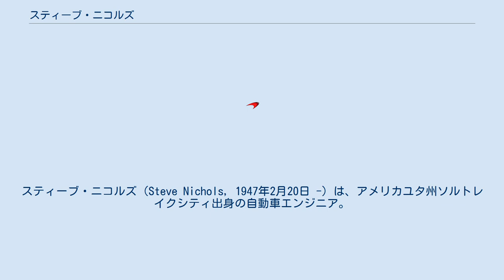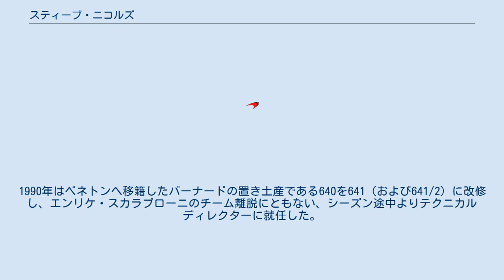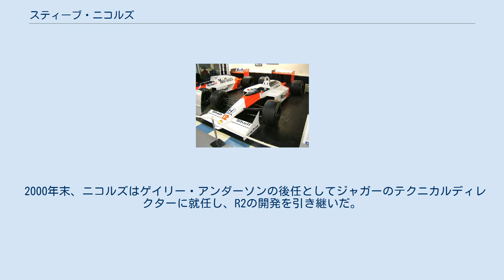スティーブ・ニコルズ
レーシングカー・デザイナー
スティーブ・ニコルズ（Steve Nichols, 1947年2月20日 -）は、アメリカユタ州ソルトレイクシティ出身の自動車エンジニア。
マクラーレン、フェラーリ、ジョーダン、ジャガーなどのチームでF1マシンの開発に従事した。
 ニコルズは13歳の頃カート競技にデビューしたが、彼の興味はレーシングカーのデザインに向いた。
父が購読していた『カー・アンド・ドライバー』誌でヨーロッパのレースを知り、コーリン・チャップマンがデザインしたロータス・25に魅了された。
 ユタ州立大学で機械工学の学位を取得し、1972年にハーキュリーズ社に入社。
トライデント潜水艦ミサイルのロケットモーターの研究開発に携わり、当時おもに航空宇宙工学で使用されていた炭素繊維強化プラスチック（カーボンファイバー）の知識を得た。
 1976年、ガブリエル社に転職し、モータースポーツ用ダンパーの技術者としてインディカーやNASCARに関与。
ペンスキーやパーネリ、シャパラルなどのチームと仕事をし、英国人デザイナーのジョン・バーナードと知り合う。
 1980年、バーナードはロン・デニス率いる「プロジェクト4」にスカウトされ、F1のマクラーレンチームのチーフデザイナーに就任。
ニコルズはアラン・ジェンキンスとともにバーナードの元で働き、複合素材や有限要素解析などの専門知識を活かし、グラウンド・エフェクトの負荷に耐えうる頑強なカーボン・モノコックを使用した初のF1マシン、MP4/1の開発に携わった。
当時イギリスにはカーボンコンポジットに必要なものが揃っていなかったため、ニコルズが古巣のハーキュリーズ社に製造を仲介した。
その後、カーボン素材はアルミハニカム構造に代わり、レーシングカー設計の基礎となっていく。
バーナード率いる技術部門は、TAGターボ（ポルシェ）エンジンを搭載したMP4/2で大きな成功を収める。
 マクラーレン・MP4/4（ドニントン・グランプリコレクション） 1986年、バーナードがフェラーリへ移籍することになり、1987年はニコルズがMP4/3の開発をリードした。
1988年はブラバムから加入したゴードン・マレーの下で、ホンダエンジンを搭載するMP4/4を開発。
アイルトン・セナとアラン・プロストを擁し、シーズン16戦中15勝（ワンツーフィニッシュ10回）という大記録を樹立した。
 ニコルズはセナのレースエンジニアを担当していたが、1989年シーズン後、セナとの対立でチームを離れることになったプロストに誘われ、一緒にフェラーリへ移籍した。
MP4/4はニコルズ、MP4/5はニール・オートレイが受け持つというマクラーレンの分業体制に不満を感じていたという。
1990年はベネトンへ移籍したバーナードの置き土産である640を641（および641/2）に改修し、エンリケ・スカラブローニのチーム離脱にともない、シーズン途中よりテクニカルディレクターに就任した。
1991年は642と643を投入したが、期待を裏切り0勝に終わった。
ニコルズは1992年初めに新車F92Aがシェイクダウンする前にチームを離脱し、F1参戦準備を進めていたザウバーに迎えられたが、短期の在籍に終わる。
1994年はジョーダンで働き、1995年にはマーティン・ウィットマーシュの誘いを受け、古巣のマクラーレンへ復帰。
「ヘッド・オブ・ビーグル・エンジニアリング」の職を務め、F1を含むマクラーレングループの長期プロジェクトにも関わった。
 2000年末、ニコルズはゲイリー・アンダーソンの後任としてジャガーのテクニカルディレクターに就任し、R2の開発を引き継いだ。
2002年にむけて開発したR3はテスト走行から問題があり、ニコルズはシーズン開幕1カ月前に解任された。